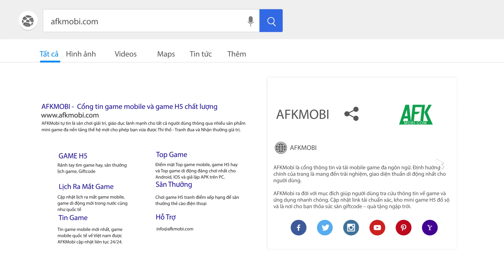Điều gì đang chờ đợi game thủ Tân Thiên Long Mobile VNG trong Phiên Bản Mới Tháng 9?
(Game nhập vai kiếm hiệp Kim Dung) Tân Thiên Long Mobile VNG hứa hẹn sẽ mang đến một tháng 9 đầy bùng nổ với nhiều hoạt động hết sức hấp dẫn.

Bên cạnh sự kiện offline lớn nhất năm, nơi hội ngộ của các fan Thiên Long Bát Bộ, VNGGames cũng đã hé lộ về một bản cập nhật mới của Tân Thiên Long Mobile VNG mang tên “Thương Hải Bồng Lai”, hứa hẹn đem đến nhiều nhiều tính năng mới đáng chú ý.